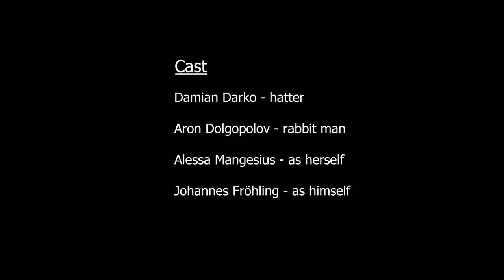Rules Of This Game - Artificial Sun - Official Video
Lyrics:
We are really modern humans
Called post homo sapiens.
Unattached from the world outside,
But in touch with every thing.

We are all replaceable,
So we need to fight to stay on top.
But the higher we have got
The more we get hurt if we flop.

Danger lurks in every one
And a touch of madness too.
Darkness makes it thrive and grow,
Be aware though sun might burn you.

So I numb my mind again
Staring at my artificial sun.
Like a moth around the light
There's no way to overcome.

And I just feel what I want
Living with my artificial sun.
I know we belong together
Like a bullet and a gun.

Everything is planned and structured,
Everybody plays a role.
Some are actors some are mutes
Trying to reach a different goal.

Desire lurks in everyone
And a touch of violence too.

And where do you come from?

Your light seems brighter
Than anything around.
I fear without it
I wouldn't see the ground.

Fear lurks in everyone
And a touch of anxiety too.

Music & Lyrics - Alessa Mangesius
Music Production - Alessa Mangesius & Johannes Fröhling
Video Production - Thomas Hessel